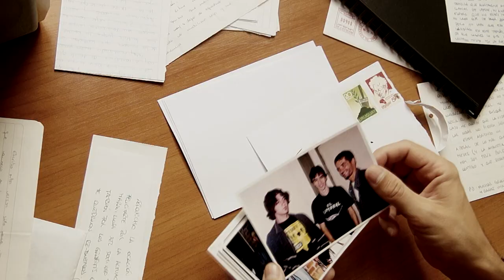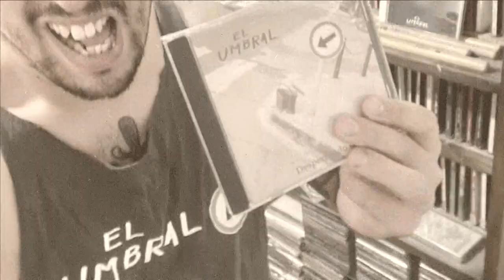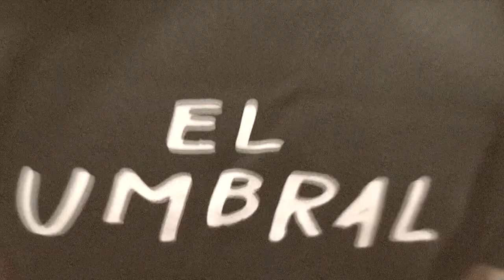El Umbral - La Grieta del Olvido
Con la participación de más de 120 personas de Uruguay, España, Argentina, Brasil, Perú y Venezuela, registrando a través de sus dispositivos celulares su expresión y amor por la banda.

El Umbral – “La Grieta del Olvido” es un recorrido colectivo con un público que a lo largo de casi un cuarto de siglo, ha estado apoyando esta propuesta musical.
Solo queda decir gracias, un enorme “gracias” a todos, los que en el video están y a los que por alguna razón u otra, no pudieron aparecer.

Introducción: Fragmento de “Nosotros Dos”
del Álbum “Esperando Ver Los Sueños Realidad” (2004)

del Álbum "Todo Sigue Igual" grabado en los estudios GR entre Julio de 2017 y Enero de 2018 en la ciudad de Montevideo. Grabación a cargo de Alejandro Núñez, Federico De Luca y Koala. Técnico: Gustavo Ruvertoni.